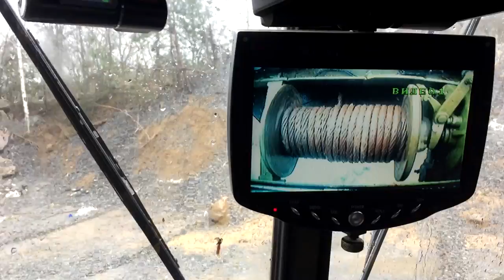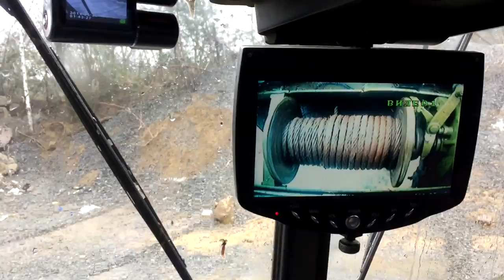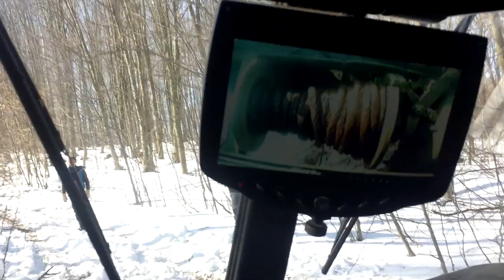Off-road - 358 Работает лебедка (Pajero, ГАЗ-69, ГАЗ-66, Azia, Feroza, Samurai, УАЗ-469)